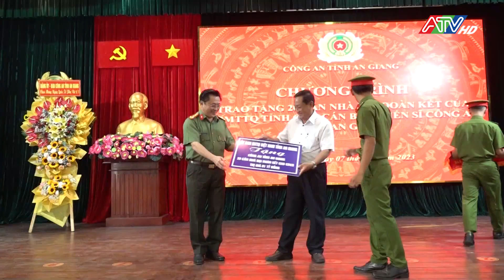Đối thoại giữa lãnh đạo Công an và Cán bộ hội viên phụ nữ Công an tỉnh An Giang | ATV Tin tức